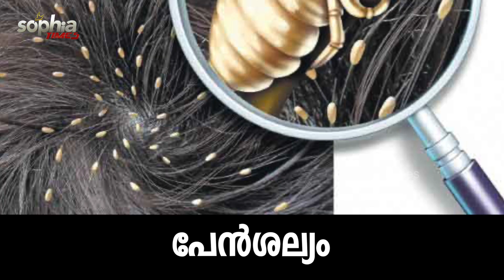പ്രമേഹം,ഗ്യാസ്ട്രമ്പിൾ,കാഴ്ചക്കുറവ്,പേൻശല്യം,തൊണ്ടയടപ്പ്,ചുമ എല്ലാത്തിനുമുള്ള ഗൃഹവൈദ്യം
Antony Vaidyar (MD)
Soubhadra Ayurveda
Wayanad